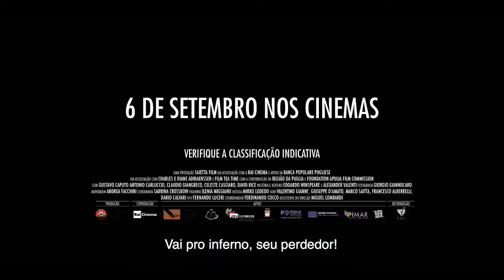A Vida Em Família - Trailer (Legendado)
Direção: Edoardo Winspeare
Distribuição: Pagu Pictures

Sinopse: Na aldeia esquecida por Deus de Desperata, no sul da Itália, o prefeito Filippo Pisanelli tem plena certeza de que está na profissão errada. Para aliviar sua depressão, ele usa seu amor pela poesia para dar aulas acaloradas a presos, sendo esta a única coisa que o faz manter-se no posto. Porém, um encontro dele e de outros companheiros com a arte mudará suas vidas completamente.